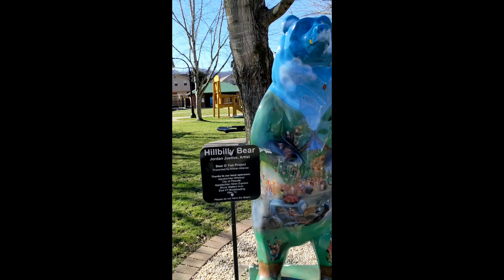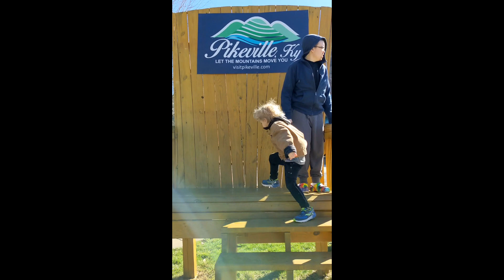Burning off some energy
Exploring the area we found this amazing park and Isaiah couldn't wait to try it out!